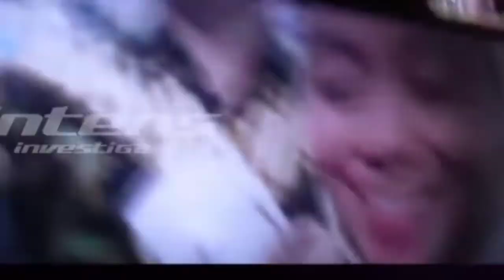HARI INI MASYARAKAT DEMO BOIKOT LESLAR DARI TV, TANGIS LESTI KEJORA PETCAHH